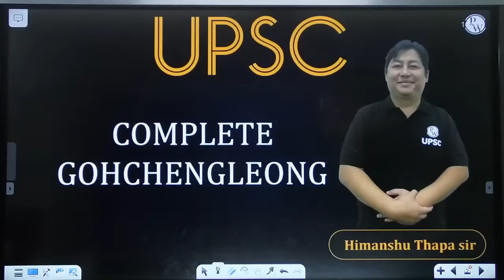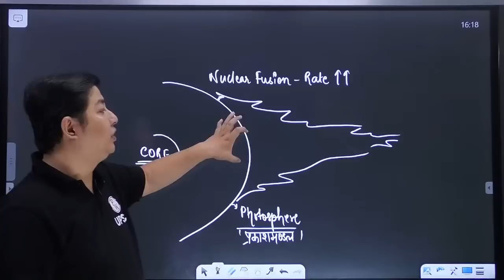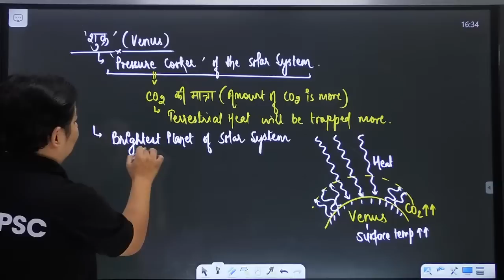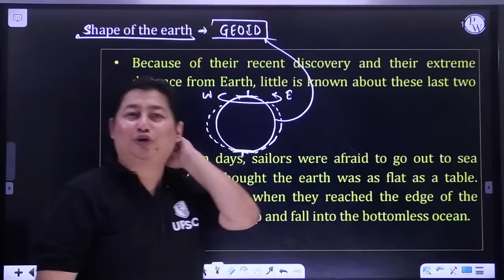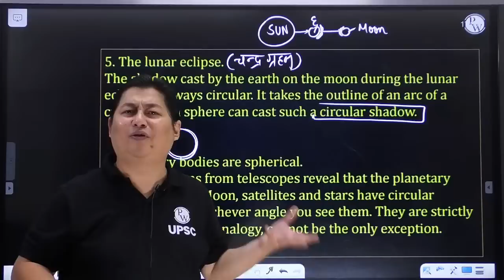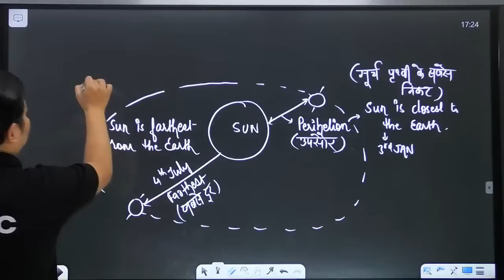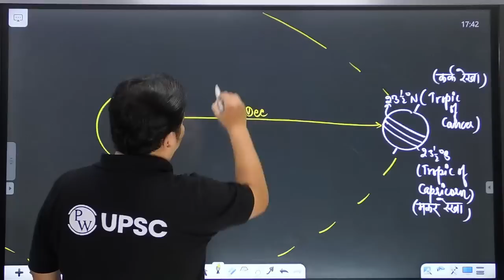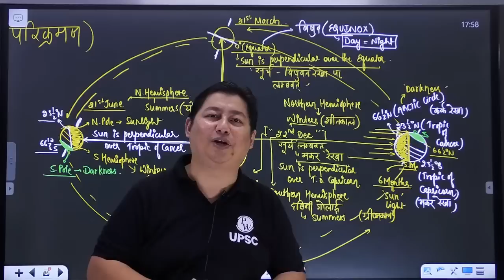THE EARTH AND UNIVERSE in One Shot | G C Leong | Physical Geography | UPSC